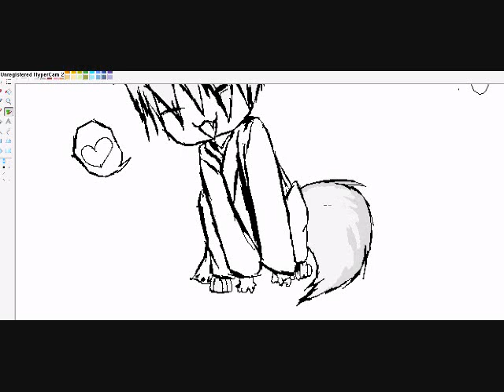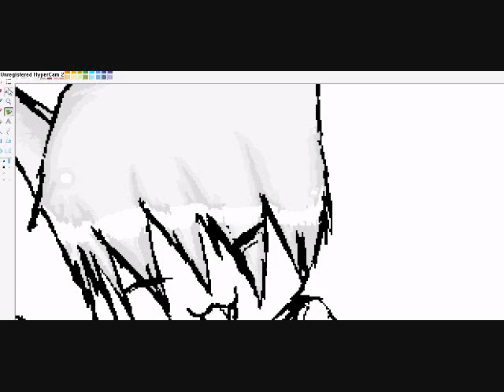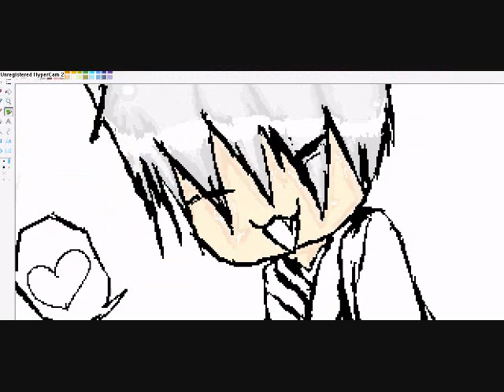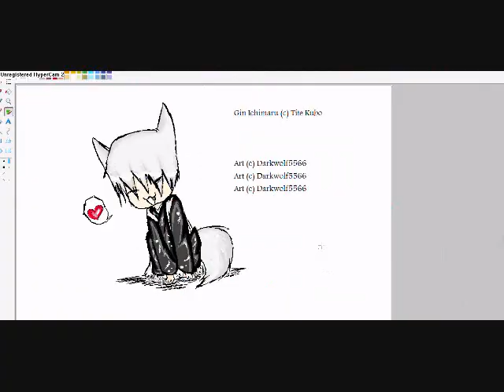Speedpainting Gin Ichimaru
Finally! WMM was being a bother for taking too long to publish this vid. Oh Srry about the wierd things going on in this video. Idk wat happened. Also srry for the Iscribble doodle, I did it for a friend.

This is a drawing I did of my other favorite character from Bleach. I really like how he's like a fox XD. I did a doodle of him in school but it failed. This one is much better @.@ Btw I didnt include the part when I drew the lineart srry ^^"

Tools: Bamboo Tablet and MS Paint
Time: About 4hrs
Info in credits